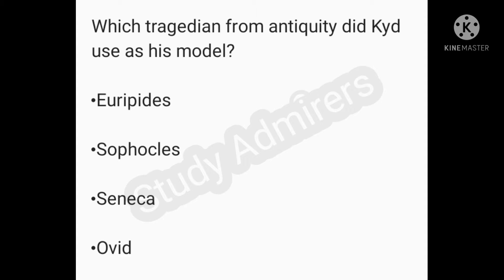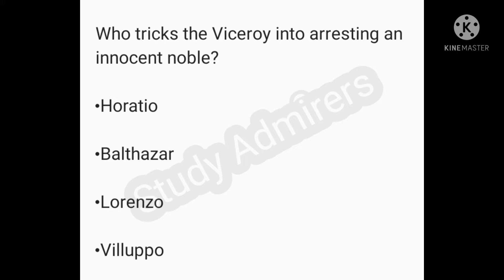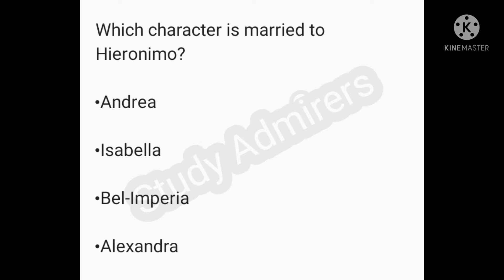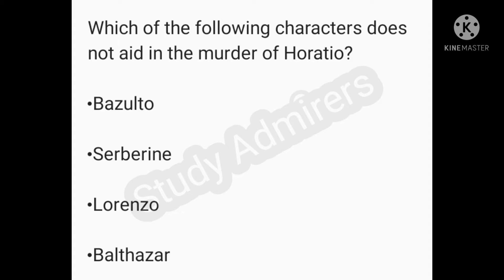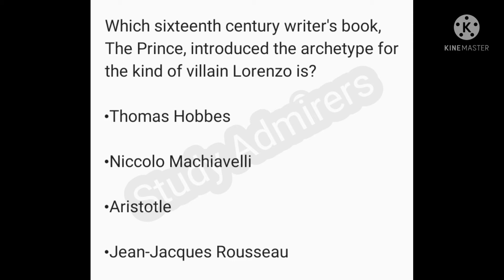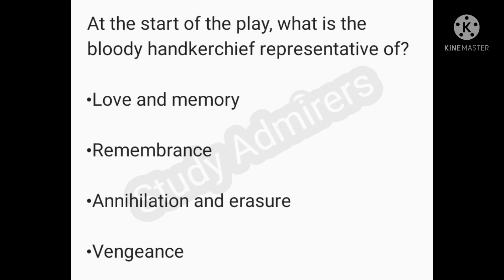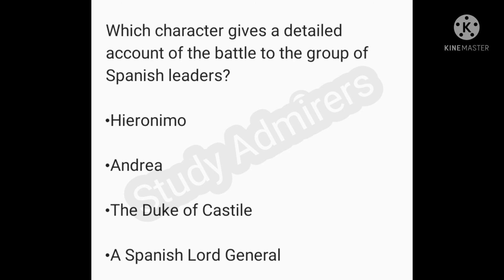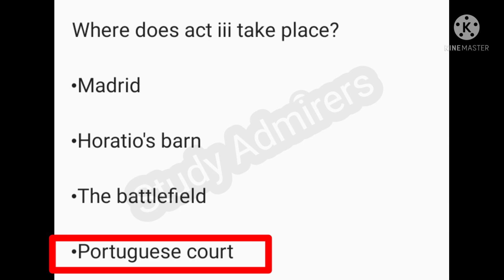The Spanish Tragedy by Thomas Kyd Mcqs |Thomas Kyd@studyadmirers